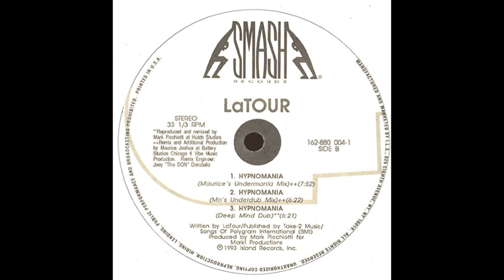LaTour - Hypnomania (Deep Mind Dub)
Smash Records ‎– 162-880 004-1 US 1993